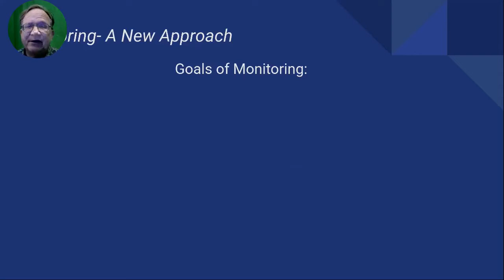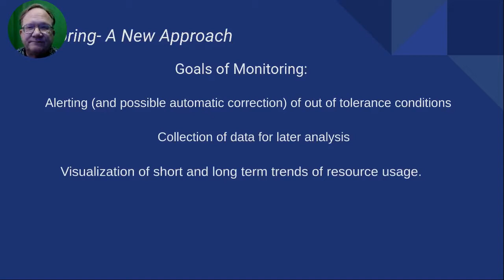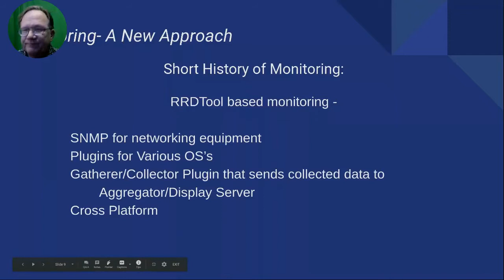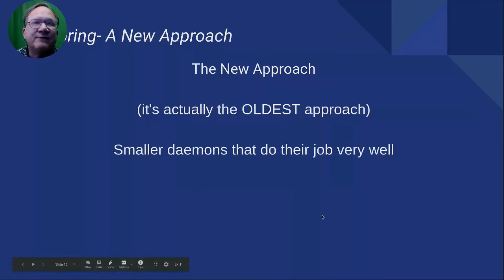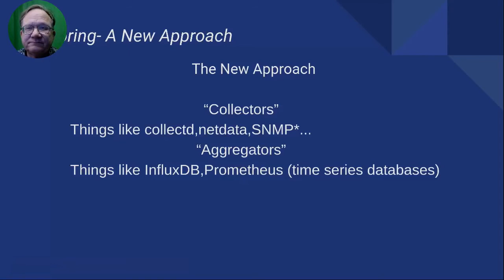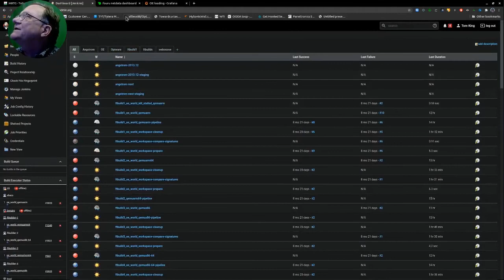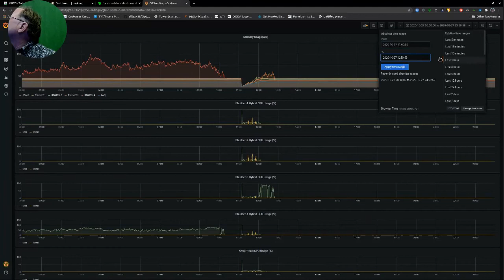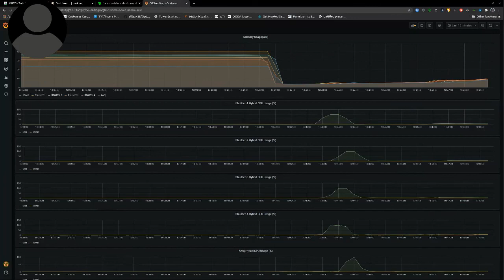Monitoring: A New Approach - Tom King, The Linux Foundation